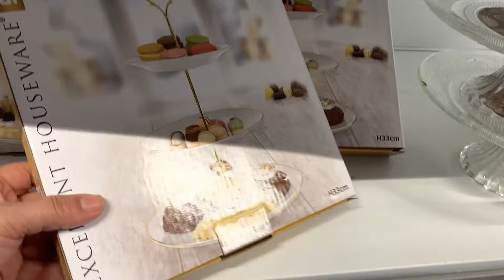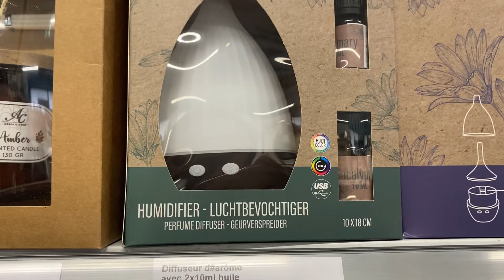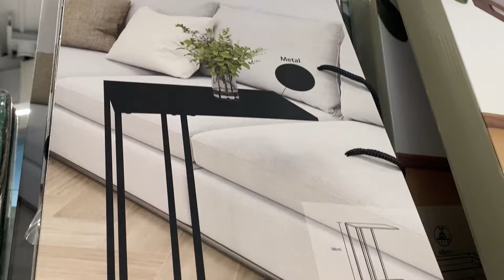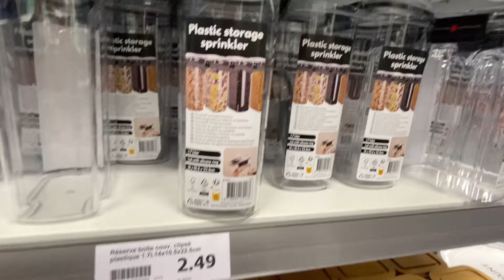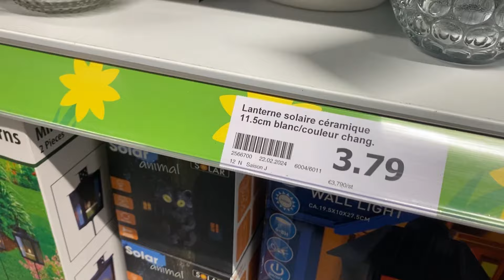🌸☀️ ARRIVAGE ACTION NOUVEAUTÉS ‼️ DE LA SEMAINE - MARS 24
"Découvrez les derniers produits de vaisselle et de décoration de l'arrivage de la semaine chez Action ! De la vaisselle tendance aux objets de décoration originaux.